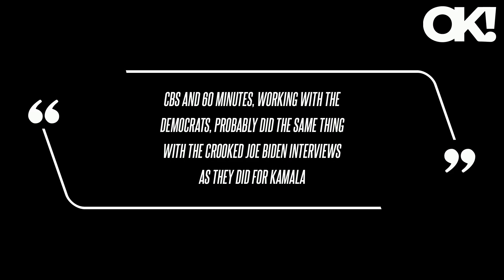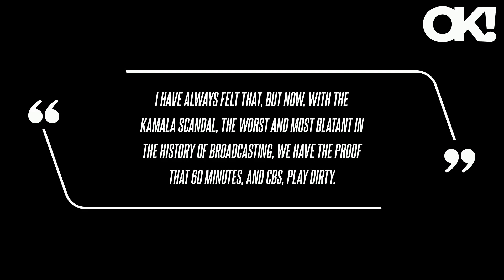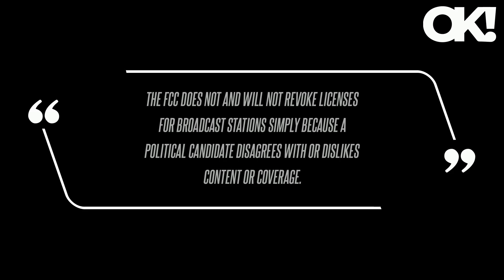Fox News Caught Editing Donald Trump's 'Rambling Answers' After Backlash Against Kamala Harris' '60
Although it is common practice to edit interviews to make them shorter and to focus on the most important topics, the report came after Trump went on several tirades demanding that CBS lose their broadcasting licenses because 60 Minutes edited Vice President Kamala Harris' "election special" interview.